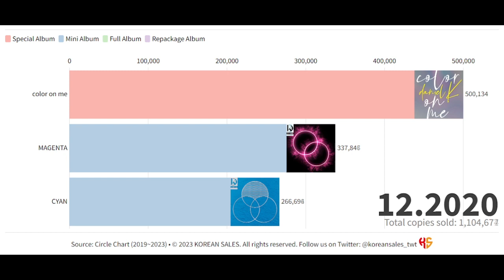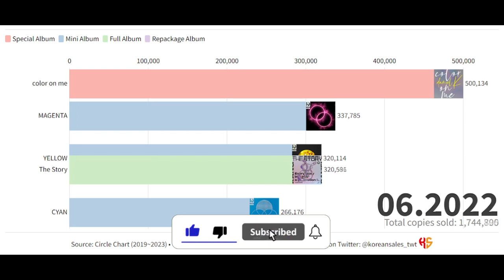KANG DANIEL TOTAL ALBUM SALES (07.2019~06.2023) | KOREAN SALES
NEW ENTRY:
REALIEZ

Getting Warmer by Tokyo Music Walker